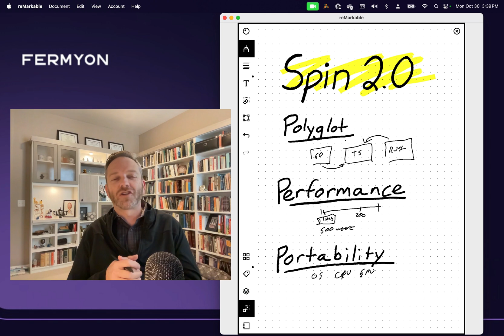Announcing Spin v2.0 - Polygot Programming, Performance Upgrades, Portability and more.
🚀 Introducing Spin 2.0: Unleash the Power of WebAssembly! 🔒💨

Spin 2.0 brings game-changing benefits which includes:

1️⃣ Enhanced Security: Sandboxed WebAssembly modules for ultimate peace of mind, even with untrusted libraries.

2️⃣ Lightning-Fast Speed: Experience up to 10x faster processing with Wasmtime’s pooling allocator - "Hello World!" in just 500 microseconds! ⚡

3️⃣ Polyglot Programming: Break language barriers and boost developer productivity. Link Rust, JavaScript, Python, and more seamlessly!

4️⃣ Serverless AI: Unleash AI's full potential with Spin 2.0 - Large Language Models, Fermyon's SQL, and Key Value Store integration.

5️⃣ Platform Freedom: Spin 2.0 offers component model interoperability, your choice of components and tools.

6️⃣ Portability: Run Spin 2.0 on Kubernetes, Fermyon Cloud, Docker Desktop - your versatile development companion!

7️⃣ Streaming Excellence: Harness high-performance data streaming for AI, video, audio, and more. 🌐🚀

Unlock the next wave of cloud compute with Spin 2.0